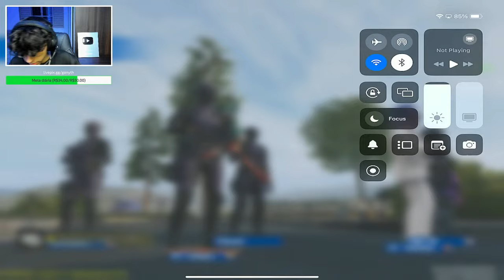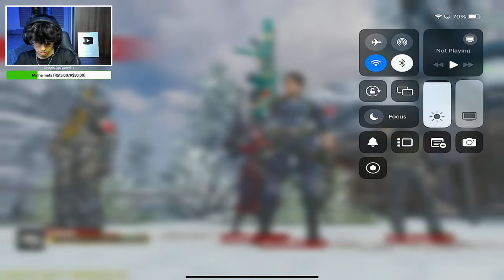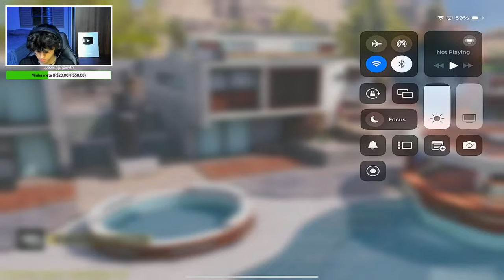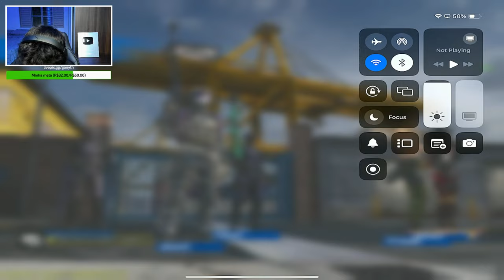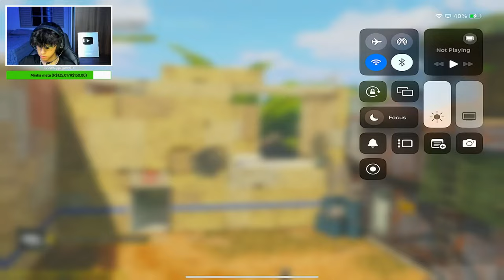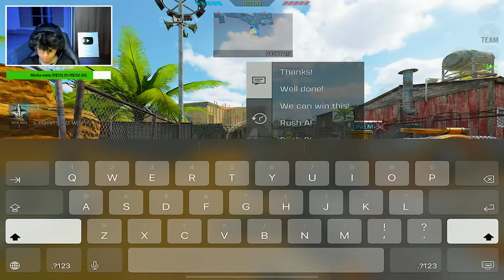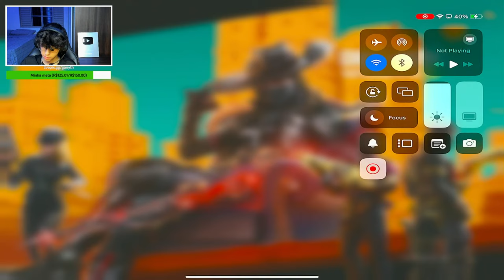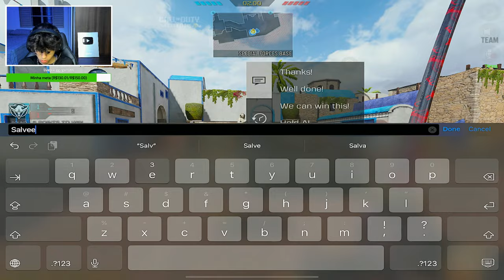🔴Sniping in Legendary Ranked until I get bored...